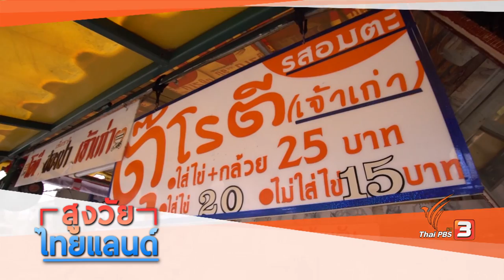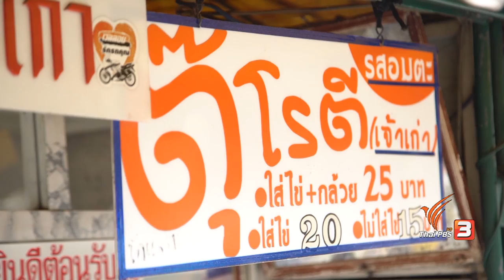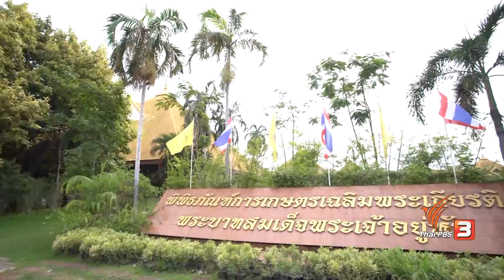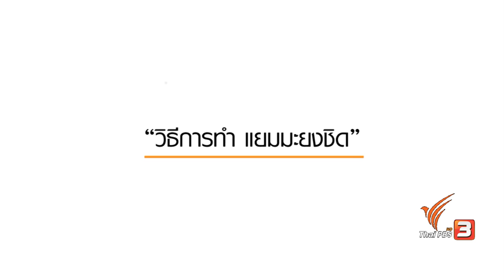ลุยไม่รู้โรย สูงวัยดี๊ดี : ลุงตุ๊ / แยมมะยงชิด (5 พ.ค. 60)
ช่วงสูงวัยไทยแลนด์ : พาไปพบกับโรตีที่เก่าแก่ยาวนานเกินกว่า 50 ปี ของลุงตุ๊ เจริญ ชูดวง วัย 70 ปี แต่ลีลาการทำโรตีนั้นยังคล่องแคล่ว และรสชาติที่น่าลิ้มลอง

ช่วงห้องเรียนสว. : ขอนำเสนอการแปรรูปมะยงชิด ให้เก็บไว้ได้นาน ด้วยการทำ "แยมมะยงชิด"

ติดตามชมได้ในรายการลุยไม่รู้โรย สูงวัยดี๊ดี วันศุกร์ที่ 5 พฤษภาคม 2560 เวลา 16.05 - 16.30 น. ทางไทยพีบีเอส หรือรับชมผ่านทีวีออนไลน์ทาง